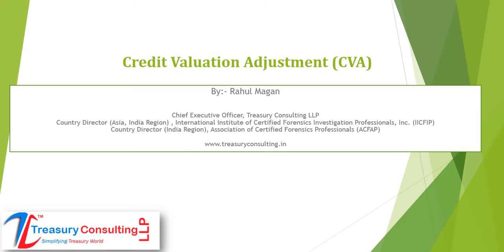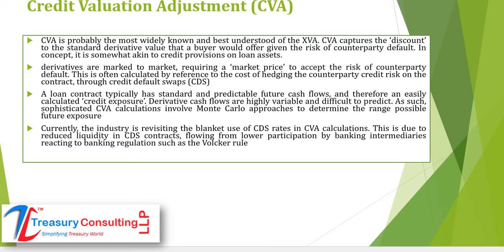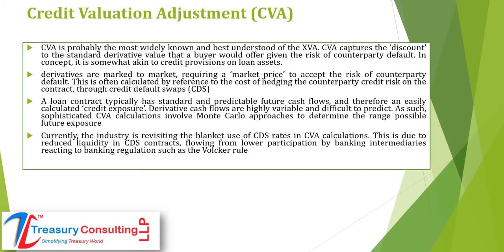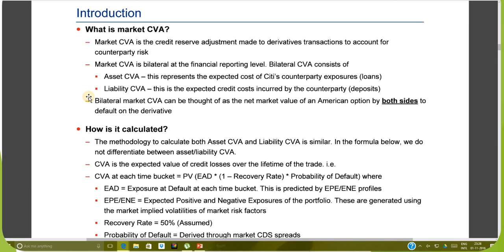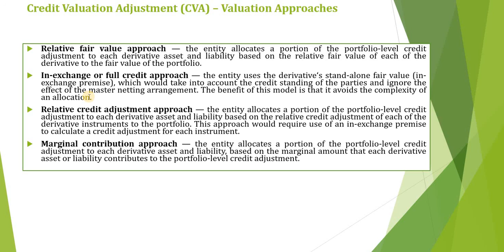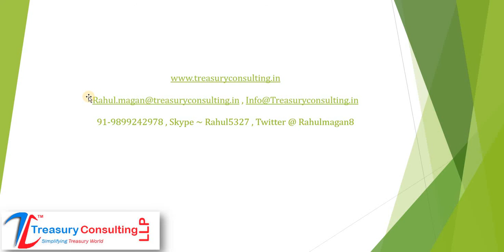Credit Valuation Adjustment (CVA)